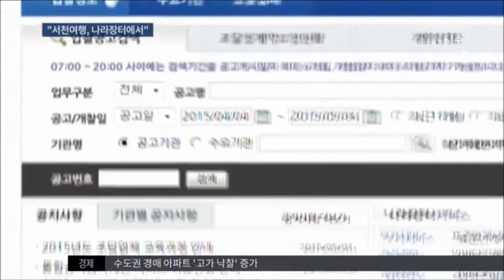[MBC] 금강하구 생태여행상품..나라장터 등재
[MBC] 뉴스투데이-금강하구 생태여행상품..나라장터 등재